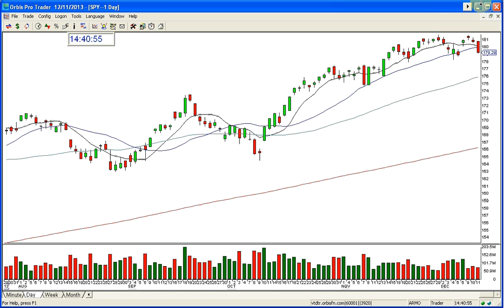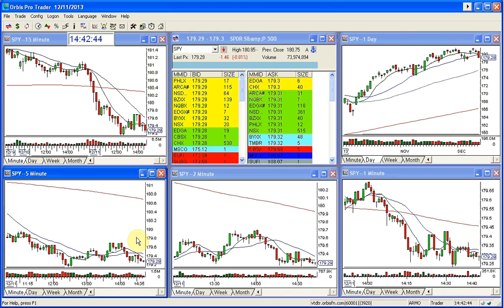THE STOCK SWOOSH SHOW MARKET REVIEW SPY 12 11 1